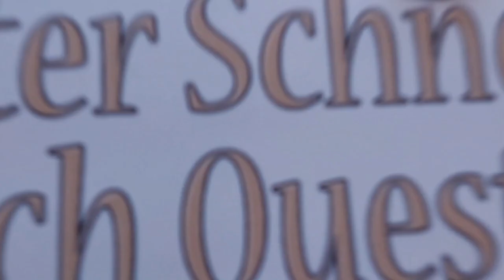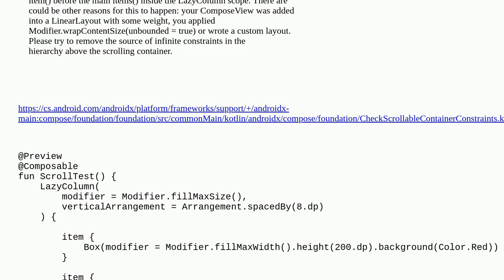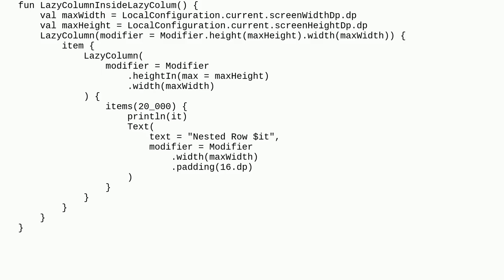How to nest verticall scrollable inside another verticall scrollable in Compose?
A special thanks goes out to the community

  android-jetpack-compose kotlin android